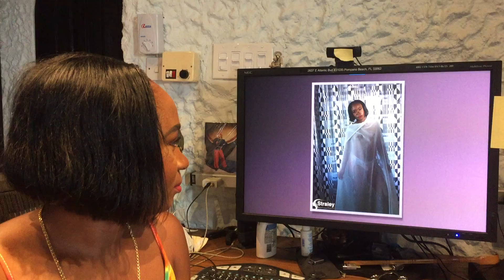Jamila after the shoot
This is a reference video from Jamila following her work with us on Boudoir Photography in Grenada,